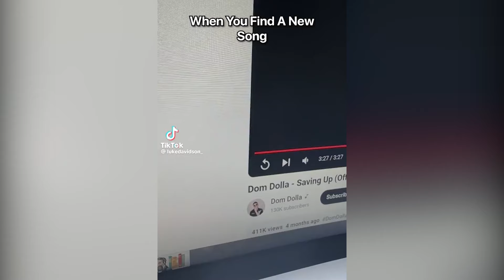Luke Davidson - Husband needs to know one last thing